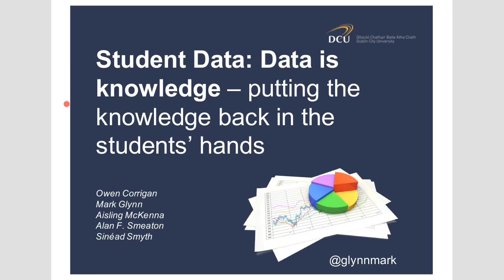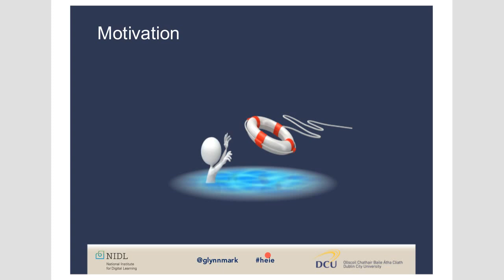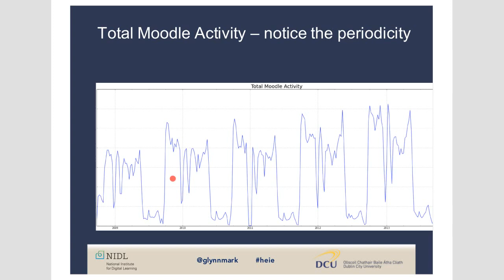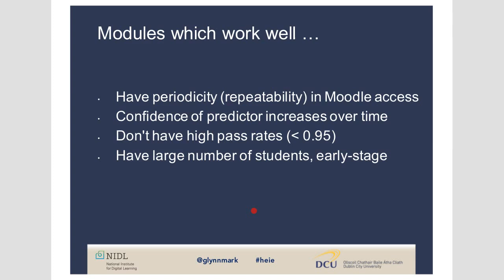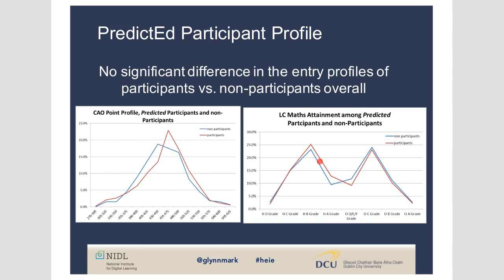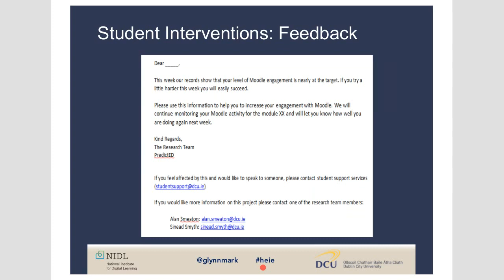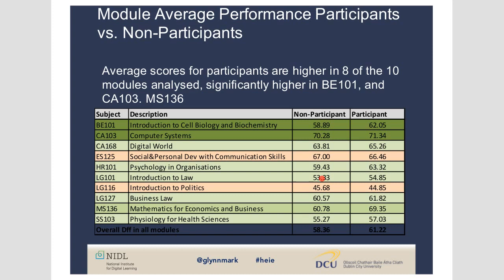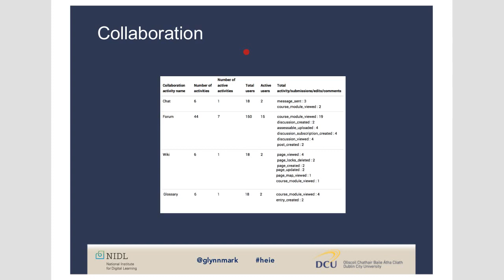Mark Glynn - Predicting student performance through Moodle - iMoot16